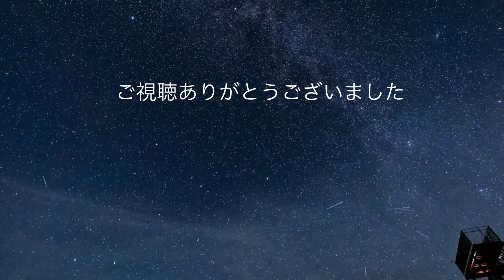探鳥記録 2024年7月6日 @伊吹山 （イヌワシ）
この日は良い具合に風がありイヌワシがよく飛んでいました。
今年巣立った幼鳥（サーナ）の飛んでいる姿を見ることもできました。